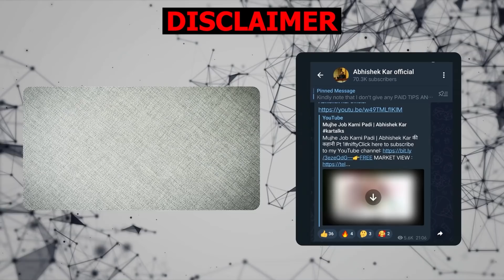This will make you financially BROKE | Abhishek Kar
If you don't follow these rules,then there are high chances that you might end up being broke so make sure for financial freedom,you follow these facts as explained by Abhishek Kar in Hindi.